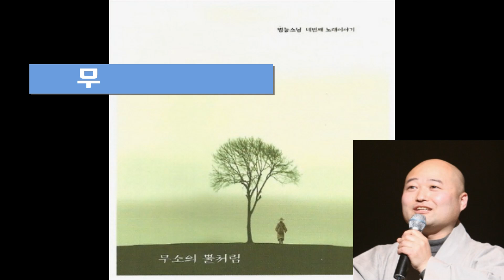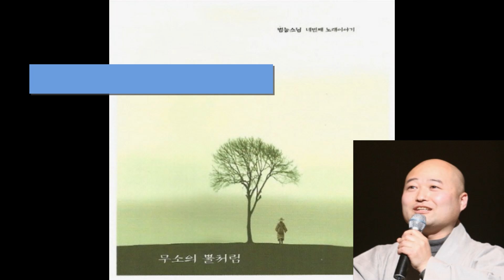🙏불교명상음악🙏범능스님-무소의 뿔처럼(고규태 작사)-3회 연속🙏범능스님 네번째 노래이야기-무소의 뿔처럼